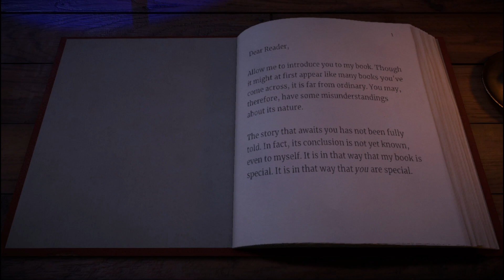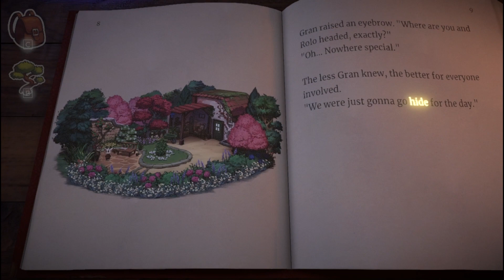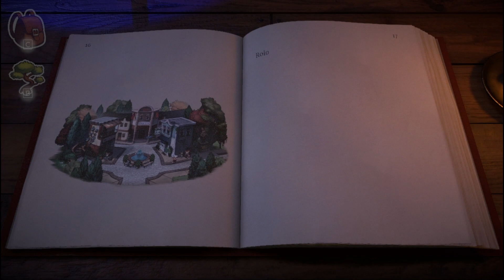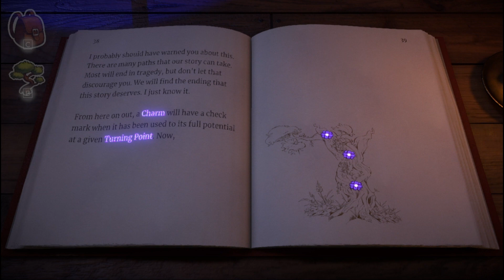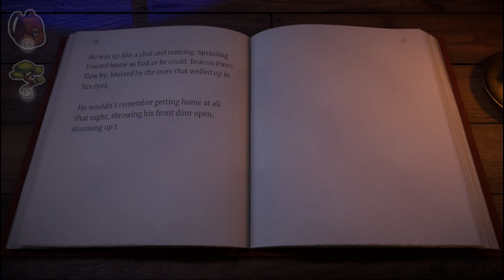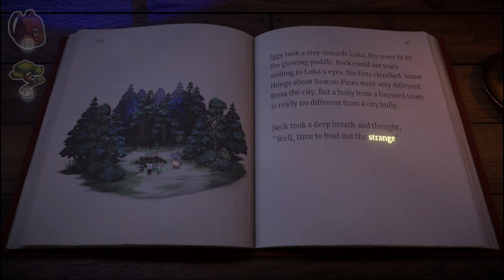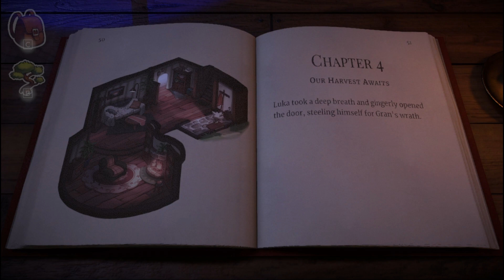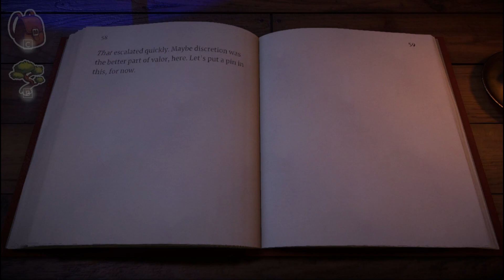Beacon Pines - Part 1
Episode 1 of Beacon Pines. A riveting adventure set within a mysterious book. Summer break is here, and our best friend Rolo has a plan. We'll explore Beacon Pines to uncover its underground secrets, make some new friends, and collect Charms along the way that will change the course of Beacon Pines future. Developed by Hiding Spot and published by Fellow Traveller

Time Stamps
0:00   The Book
5:50   The One
10:35 Welcome to Beacon Pines
14:50 Rendevous with Roxy
20:00 Weep Wood
24:00 Valentines
27:30 Two Aces
32:30 Finding a Friend
38:20 Kado's Quiet Place
42:20 Enter Iggy & Tish
47:00 Our Harvest Awaits
52:30 To the Treehouse
55:00 Mission Control
58:00 The MCDC